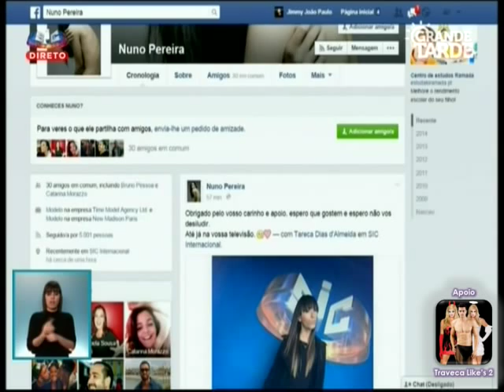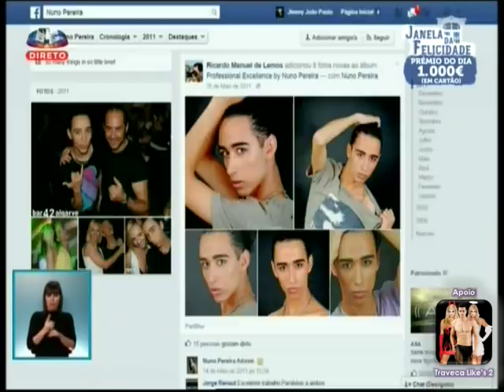Nuno Pereira o 1º ,modelo Androgino Português